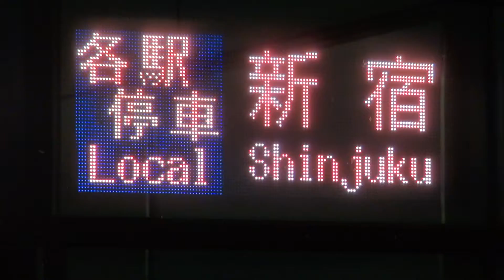【小田急線】【フルカラーLED方向幕 行先・種別表示器】【通勤車両 3000形】【3664×8編成 3664F】【8両固定編成】【本厚木駅 発車】【神奈川県 厚木市】【小田急小田原線 小田急電鉄】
2018年10月02日　火曜日　18時40分14秒　撮影。

16:9型　　1/2.88型 "Exmor R" CMOSセンサー

大きさ：約 幅31.8×高さ55.5×奥行45.1mm
質量：約195g
容量：25Wh/3700mAh
最大電圧：DC 8.4V
公称電圧：DC 6.8V